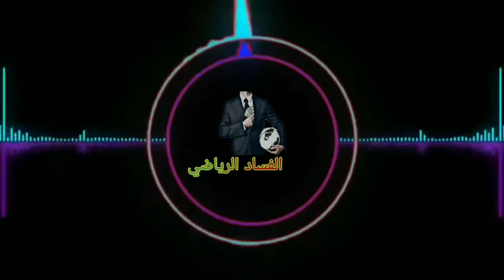مباراة مجنونة بين الرجاء والوداد شاهذ ملخص المباراة